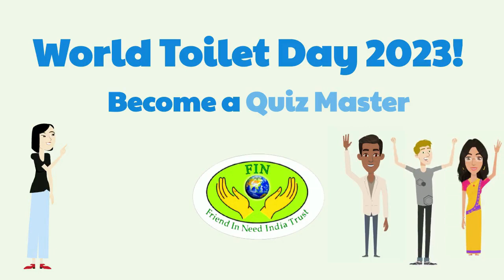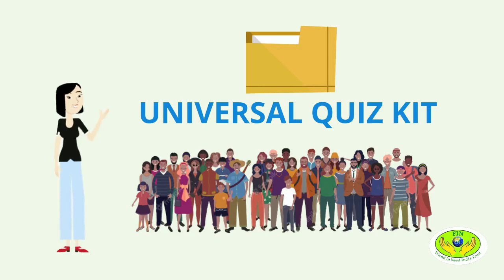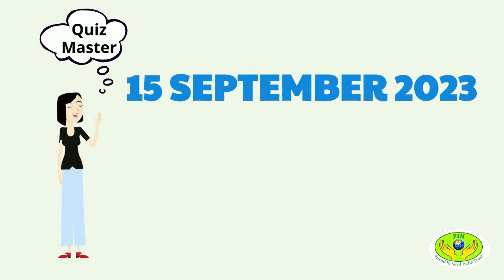🌍 Join the Movement: Become a Quiz Master to promote Sanitation & Hygiene!🚽 || World Toilet Day 2023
3.7 BILLION people lack access to safe sanitation - Open defecation is still widely prevalent.

But it's now time to turn the tide on World Toilet Day, 11th November 2023!

FIN INDIA TRUST invites you to become a Quiz Master. We are a leading NGO committed to creating awareness and driving change. You would host a Quiz and engage learners with a song in your circle - be it your institution, organization, or community.

🎯 Event Goal: A World FREE from Open-Defecation 🌍✨

Empower Through Knowledge, Drive Impact!

➡️Unveiling the status quo and innovative solutions design
➡️Illuminating the significance of hygienic sanitation practices
➡️Exploring the realm of cutting-edge technologies available

1️⃣ Be a Change Catalyst: Make a real impact by engaging communities. Inspire action and help drive the movement towards improved sanitation.
2️⃣ Earn Recognition: Receive a certificate for your invaluable contribution, acknowledging your dedication to creating a cleaner, healthier world.
3️⃣ Master the Field: Acquire expertise in low-cost sanitation to become a champion for sustainable change.

Ready to take the plunge and become a Quiz Master😎?

🗓️ Application Deadline: September 15th (Seats are limited!)

Together, let's flush away the barriers to sanitation and celebrate World Toilet Day with impact! Your role as a Quiz Master holds the power to inspire, educate, and transform communities, one thought-provoking question at a time.🙏